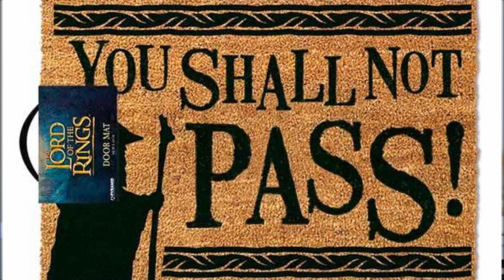Lord of the Rings | Books VS Movies Comparison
So I recently read The Lord of the Rings trilogy for the first time and decided to go through the differences between the books and movies. I hope you enjoy it! :)

Get my LOTR Hardcover Collection for yourself - they're absolutely stunning!

Chapters:
00:00 Intro
02:03 Part 1: The Fellowship of the Ring
16:14 Part 2: The Two Towers
26:55 Part 3: The Return of the King

MY NOVELS (young adult fantasy)
Leaves of Holly
Garden of Silver